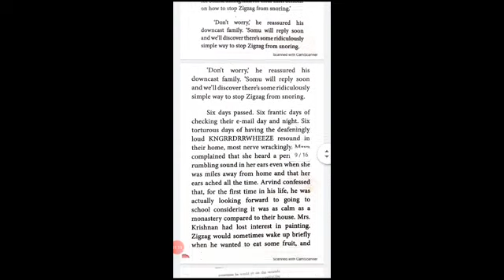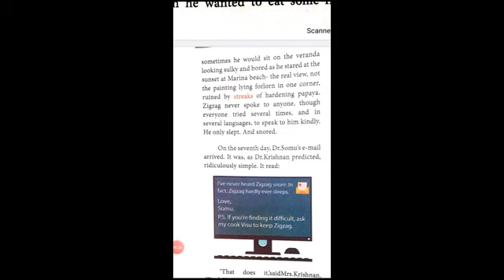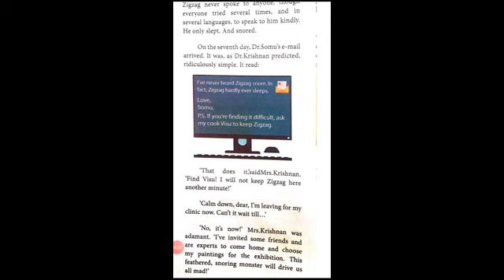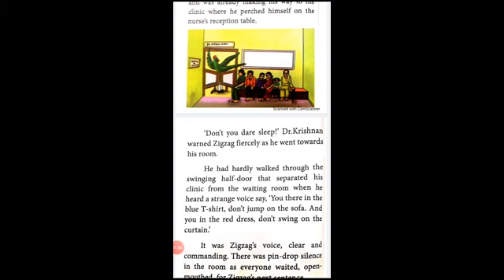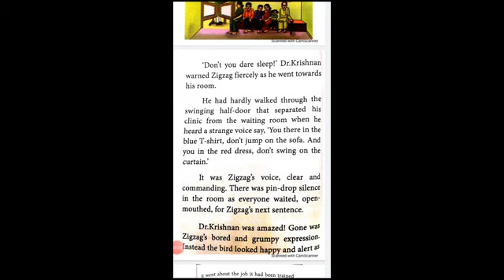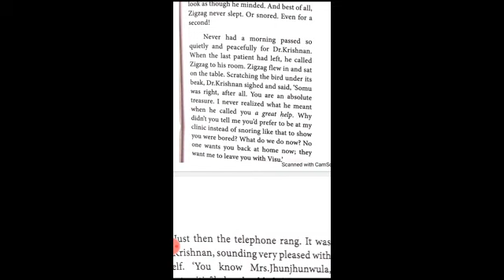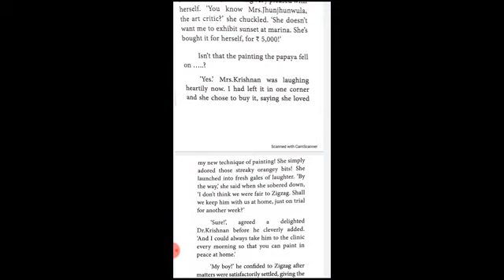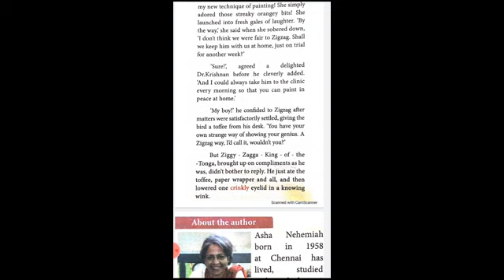X English unit 2 supplementary Zigzag part -3